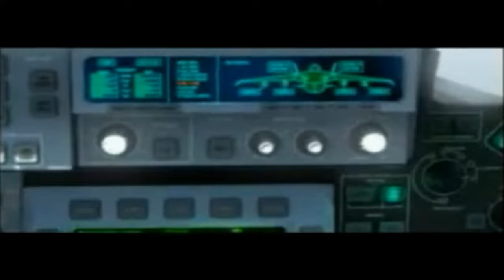Шторм: Солдаты Неба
= Содержание =
Шторм: Солдаты Неба vs. Andy Hunter "Go" Antilla Remix
Моя первая работа с видео, поэтому мне оно важно как память. Древний видос, поэтому сорян за качество. Тут бы нейросеть какую )
А использованы были начальные и финальные заставки к игре "Шторм", "Шторм: Солдаты Неба", с помощью триалки Adobe Premier 7.0.